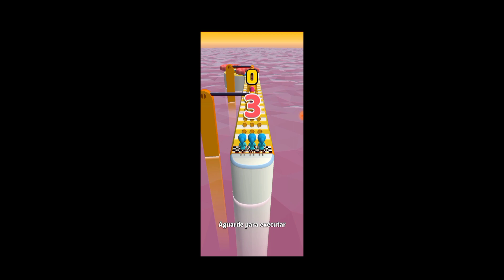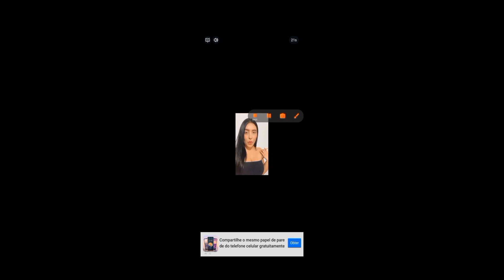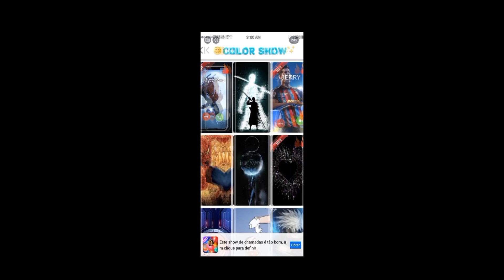DEPOIS DE MUITO TEMPO VOLTOU!!! (Parte 1)